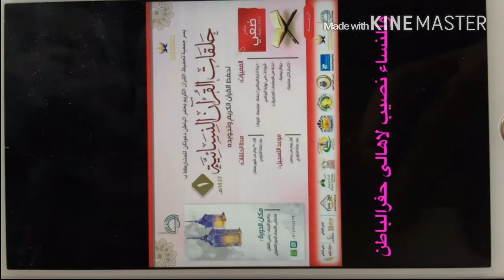الاستعداد لرمضان شهر القرآن ...الشيخ ابو عبدالعزيزالوسيدي